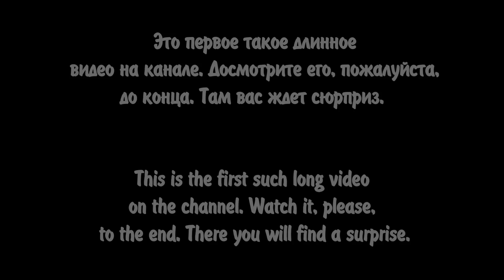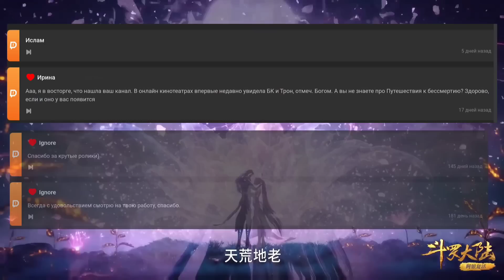БОЕВОЙ КОНТИНЕНТ 2 - Возвращение Тан Сана Короля богов!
Чего нам ожидать в Боевом Континенте 2? Увидим ли мы Тан Сана и героев из 1 части? В Боевом Континенте 2 также очень много классных персонажей, а также есть свои Монстры Шрека. Еще мы увидим дочь Тан Сана и Сяо Ву. Ждем новостей, касающихся аниме Боевой Континент.

Или (большое спасибо всем за поддержку)
Или (альтернатива для других стран)

Рад видеть вас на моем канале Kino Mix. Если вам нравится Боевой Континент, Расколотая Битвой Синева Небес и другие топовые анимешки, то вы в правильном месте. Здесь вы сможете узнать много интересного на тему АНИМЕ. Обзоры серий каждую неделю. Только самые лучшие китайские аниме и мультфильмы! Также мы часто говорим о главных героях, их способностях и дальнейшем росте. Все новости, касающиеся Боевого Континента 2.
Так что KINO MIX - канал для всех любителей анимешок.

Спасибо за поддержку канала: djoker Hloyt, VICTOR TSOY, Владислав Торган, Cristian Burlacu, Dima Dub, Aleksa leo.